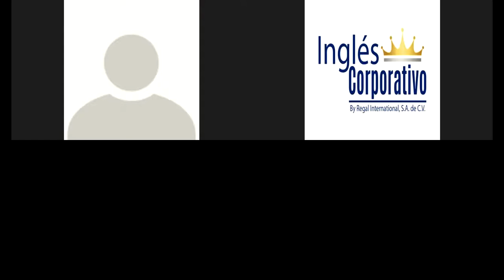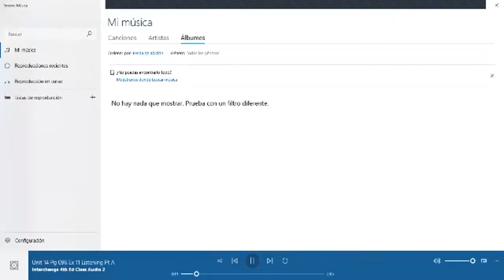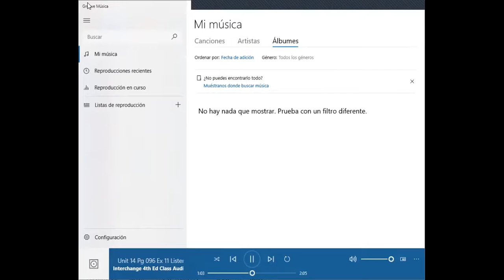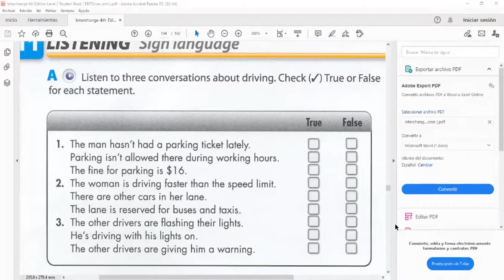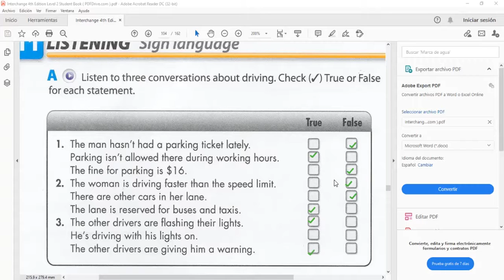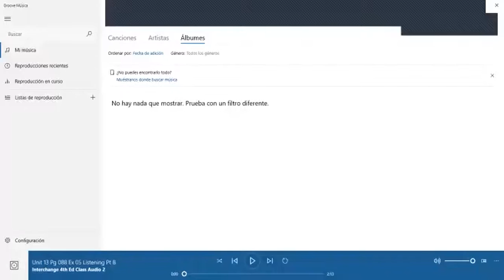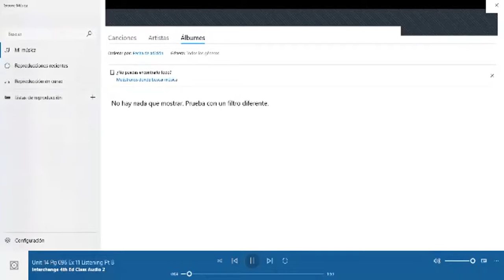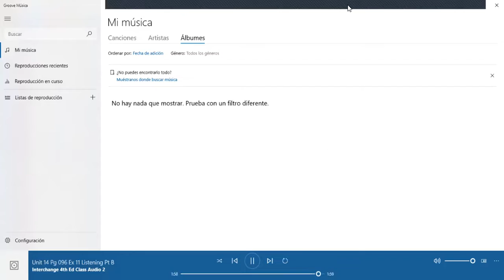Ingles Corporativo- Modals to express permission, obligation, and prohibition- Day 13.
By the end of this class participants will know and practice how to use modals to express permission, obligation, and prohibition. Speaking activities

Al final de esta clase los participantes sabrán y practicaran como usar modals para expresar permiso, obligación, y prohibición.